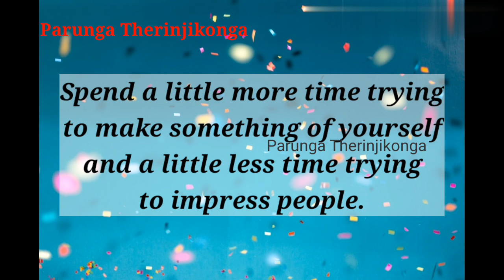Quote of the Day - 63